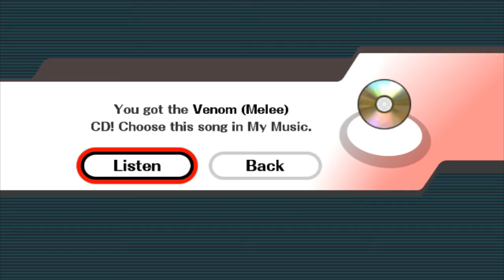Super Smash Bros. Infinite - Hyrule Castle NES Style